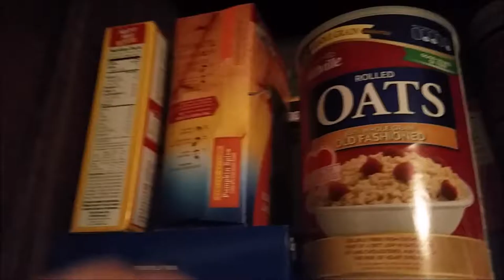BEAUTIFUL FOGGY MORNING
We had a beautiful foggy morning.